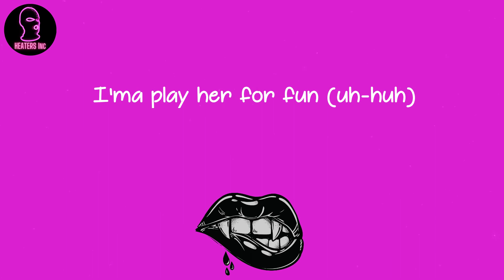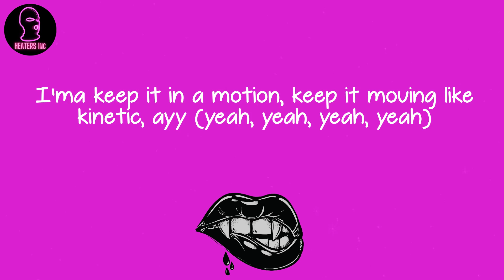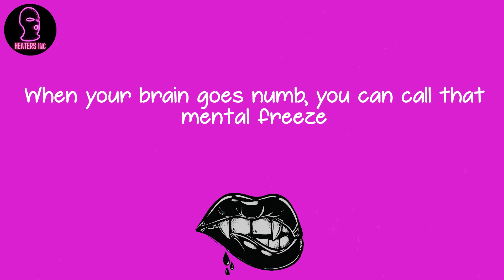Masked Wolf - Astronaut In The Ocean (lyrics)